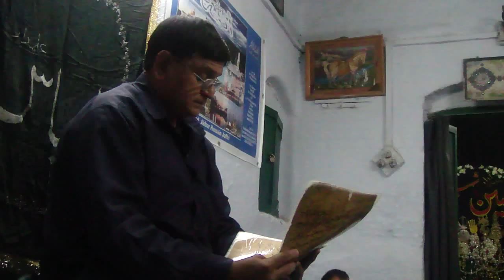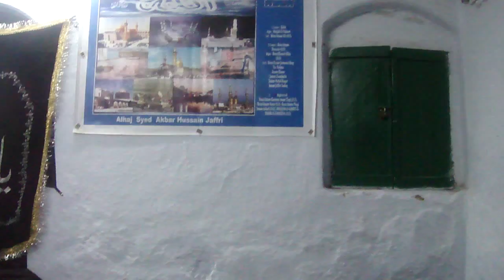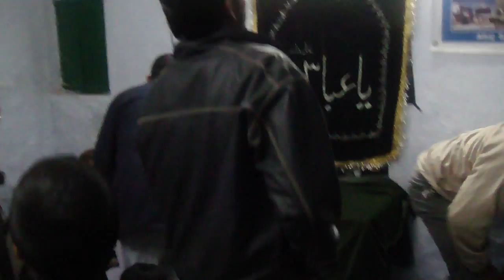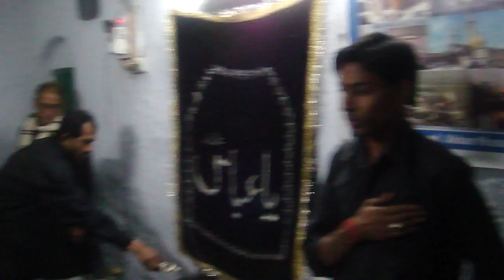Mir anis marsiya by Syed Safdar hussain Marhum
We request all of you to recite sura fatiha for S Safdar hussain razvi ib na S.Sajid hussain Parbhani Maharastra INDIA